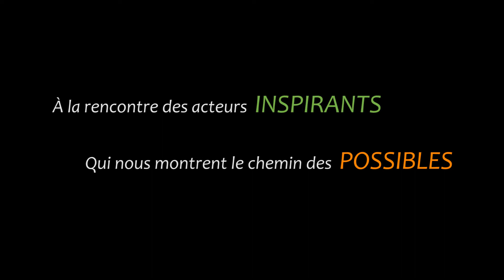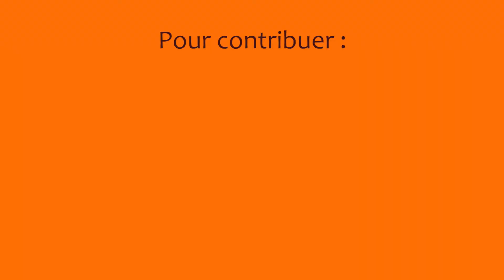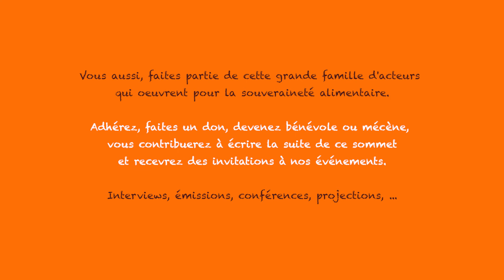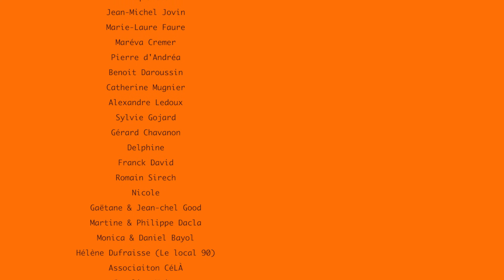ITW des intervenants du SOMMET : SaluTerre - Chloé & Franck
S'inscrire pour accéder aux vidéos version conférence en octobre
ACCÈS LIBRE ET GRATUIT sur une durée limitée, ne manquez pas ce rendez-vous  :

Faites passer ce lien d'inscription à vos proches pour qu'ils bénéficient de ce cadeau précieux eux aussi !

Pensez à cliquer sur la cloche et à cocher "M'envoyer toutes les notifications relatives à cette chaîne " ainsi vous recevrez les vidéos lorsqu'elles sont mises en ligne.

Acteurs de la transition et souveraineté alimentaire inscrivez-vous gratuitement ici pour vous faire connaitre, une équipe d'itinérance films prendra contact avec vous :

Et commenter, partager cette vidéo si vous avez aimé :-)